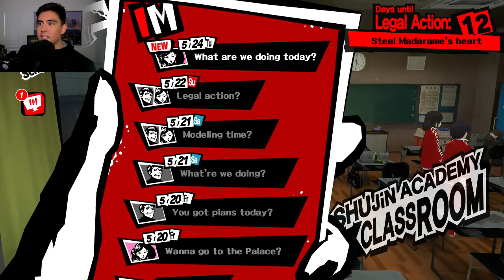THE ARTIST AWAKENS | Persona 5 [15]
Persona 5 let's play with Jay from the Kubz Scouts! In this episode, Yusuke unleashes his power & we meet a new social link! Leave a LIKE for more!